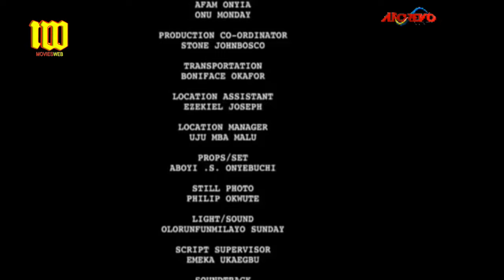Little Mumu |Aki & Pawpaw x Mr Ibu Will Make You Laugh With This Classic Comedy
This is a Nigerian Nollywood Movie. Its Monica the fighter aka "fight na food"...Stay away from her trouble if you don't want to be eaten raw..

A Nigerian Movie Starring: Funke Akindele, Osita Iheme, Chinedu Ikedieze